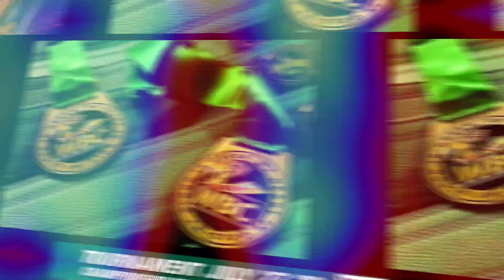Cleto Reyes Championships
3 Kings of Boxing bringing you the best in Amateur Tournaments. Be a part of history in the making and don't miss out on this years Gladiators Challenge as Ghosttown Promotions, Cleto Reyes, and WBC Cares brings back the growing and popular Gladiators Challenge this July 27-29th at the Grand Boulder County Fairgrounds in Longmont Colorado!